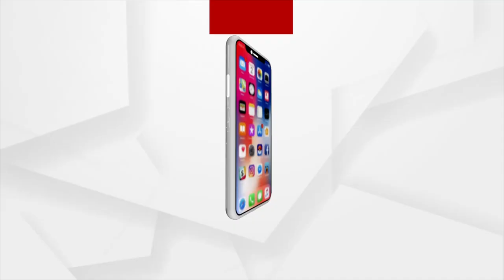Collector Gets Angry When Asked About MNREGA Money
ବଲାଙ୍ଗିର ଜିଲ୍ଲା ଟିଟିଲାଗଡରେ ଅଭିଯୋଗ ଶୁଣାଣୀ ବୈଠକ ଚାଲୁଥିଲା। ଜଣେ ସ୍ବାମୀ ସ୍ତ୍ରୀ ମନରେଗାରେ କାମ କରି ଟଙ୍କା ପାଇନଥିଲେ। ପୂର୍ବରୁ ଶ୍ରମିକ ଜଣକ ବାରମ୍ବାର ବିଡିଓଙ୍କ ଠାରେ ଜଣାଇଥିଲେ। ଆଜି ଅଭିଯୋଗ ଶୁଣାଣୀ ବୈଠକରେ ମଧ୍ୟ ଟଙ୍କା ପାଉନଥିବା ନେଇ ଜିଲ୍ଲାପାଳଙ୍କୁ କହିଲେ,ମାତ୍ର ଜିଲ୍ଲାପାଳ ରାଗ ଦେଖନ୍ତୁ. ।